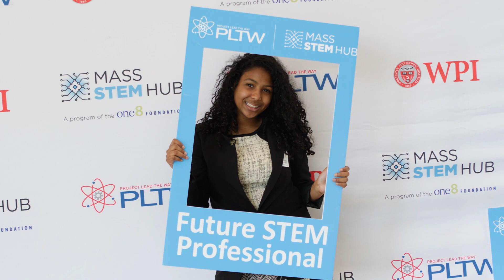Calling All Massachusetts Schools: Join the STEM Week Challenge Today!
Project Lead The Way and Mass STEM Hub have partnered with the Commonwealth to present the STEM Week Challenge, open to all K-12 schools in Massachusetts.

The STEM Week Challenge will immerse students in hands-on learning experiences; empower them to imagine and design solutions to real-world challenges; and help them see themselves in STEM.

In collaboration with the Massachusetts Department of Environmental Protection and TD Garden – proud home of the Boston Bruins and Boston Celtics – the challenge will focus on the theme of “Zero Waste.” Throughout the week of the challenge, students will work collaboratively, participate in activities that engage their natural curiosity, and be exposed to STEM topics that empower them to develop new skills and knowledge. And they’ll use what they’ve learned to make a difference by designing and developing green solutions – including ways to reduce food waste and combat microplastics.

They’ll also have a chance to connect with and learn from Massachusetts STEM professionals, both virtually and in person.

Thanks to support from One8 Foundation, the teacher resources and training associated with the STEM Week Challenge are available to all participants at no cost.

Join the challenge today! Register by Sept.